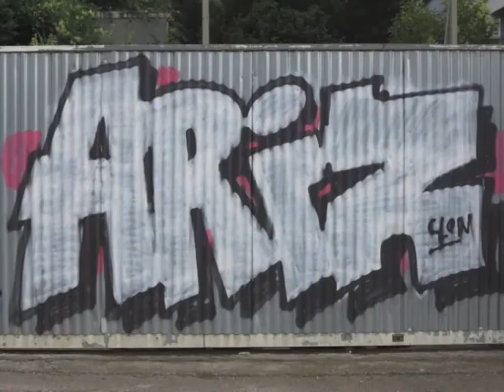Aryz - Granollers, Spain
Aryz - Spain
Footage by Josep Nogués Rovira